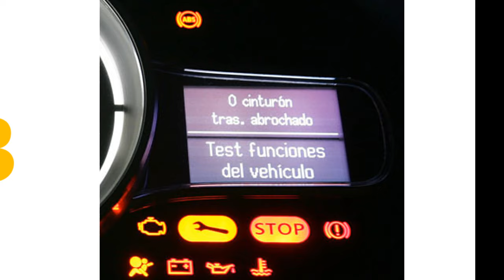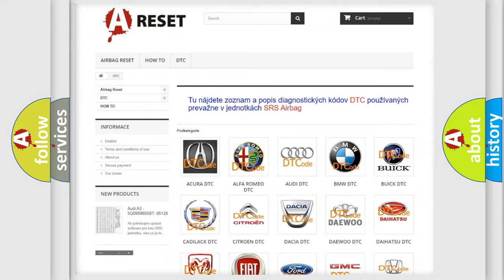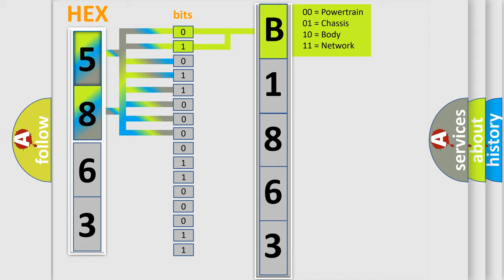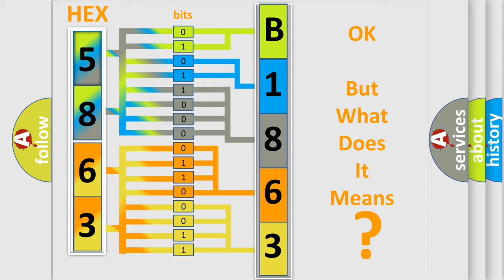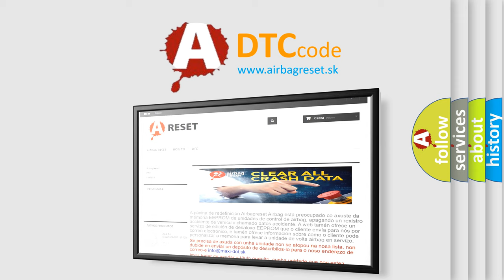DTC Scion B1863-64 Short Explanation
Contents:
0:21 Basic DTC analysis according to OBD2 protocol standard.
1:48 Insight into programming
2:58 A diagnostically understandable description of the Diagnostic Trouble Code
3:05 Basic error definition

Make:
Scion
Code:
B1863 64
Definition:
Lost Communication With Yaw RateorG Sensor Assembly (ESC Only)
Description:
CAN line communication error in ESP control module and yaw rateorG sensor assembly is detected.
Cause:
CAN communication circuit (for yaw rateorG sensor assembly)Yaw rateorG sensor assemblyESP control module
Failure Type: